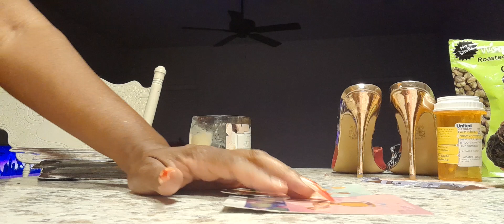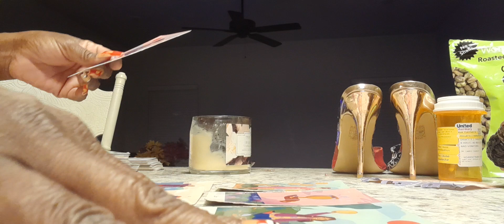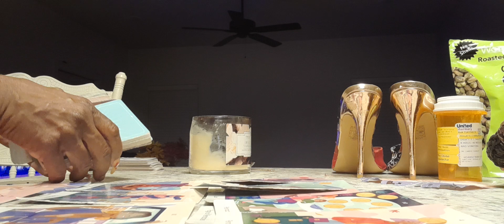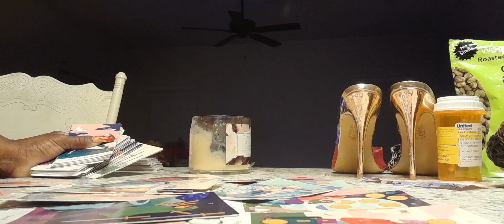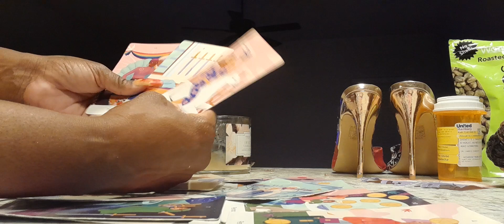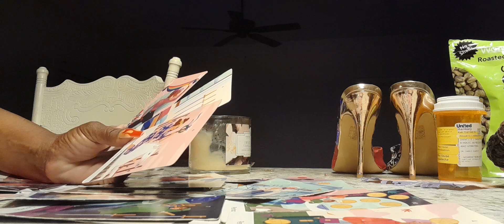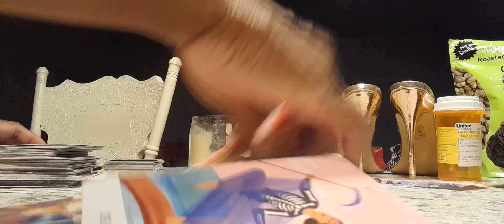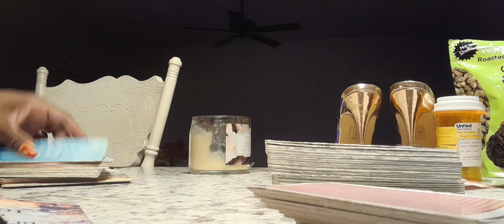THEY WERE DOING 2 MUCH WITCHCRAFT UNDER DA 🎑 N REVERSE DA CURSE , BUT GOD WIT THA CUP OF LOVE 😍